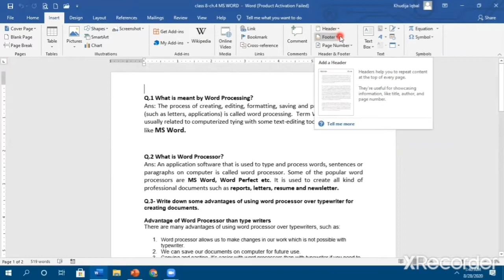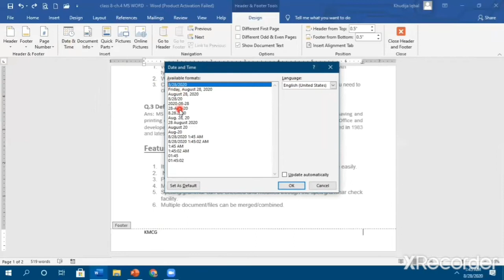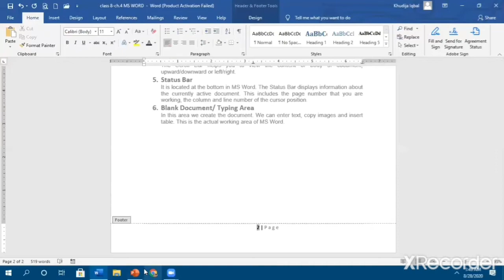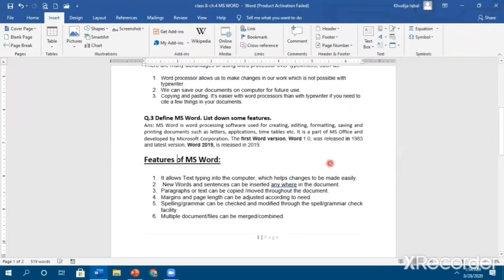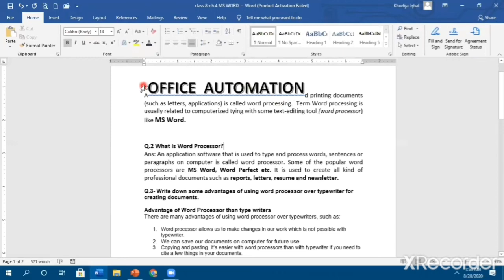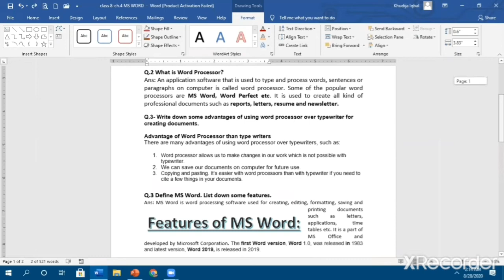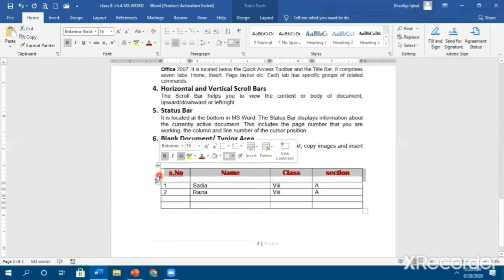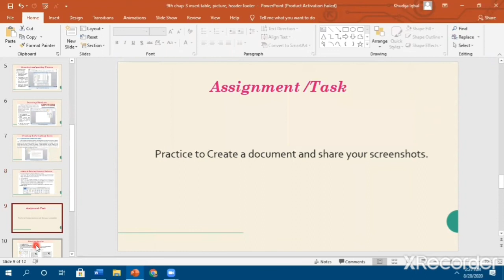Inserting word art, picture, table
9th chap 3 Office Automation